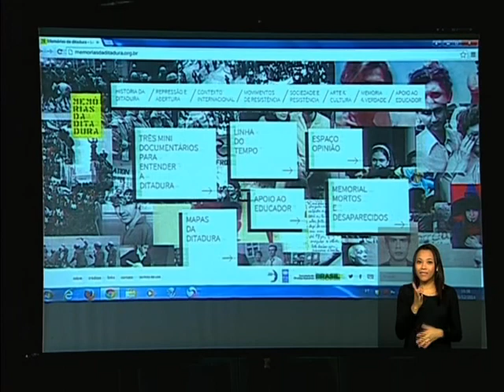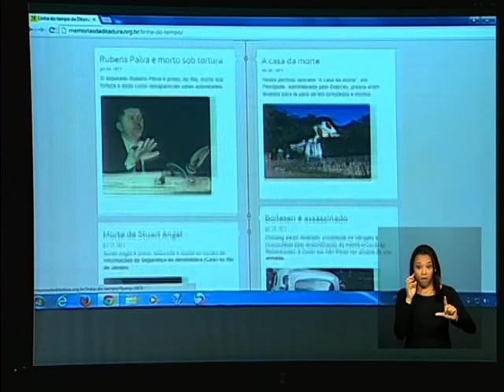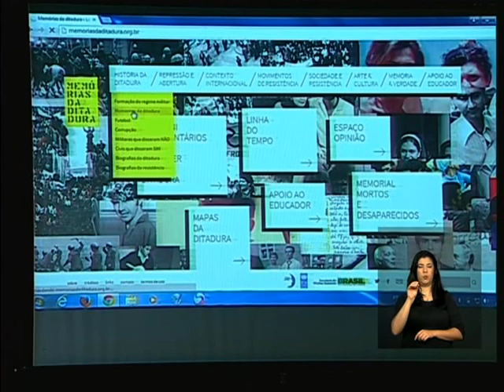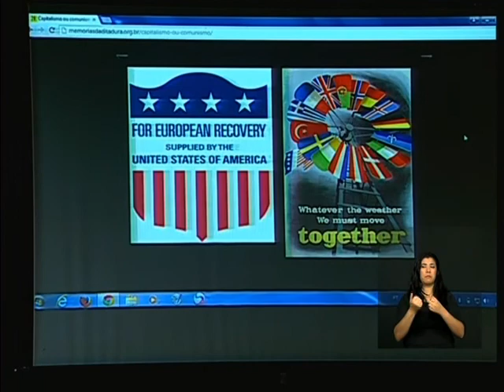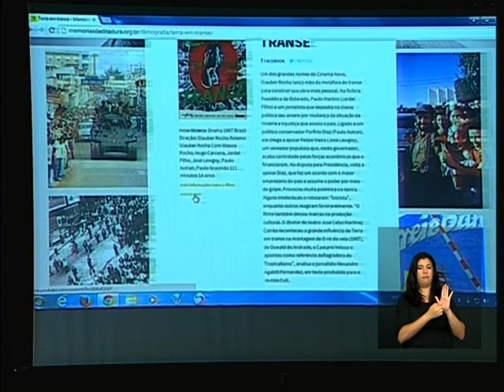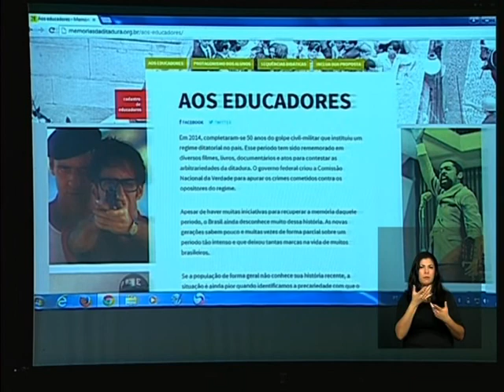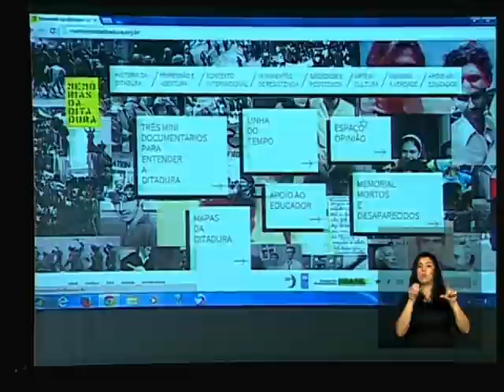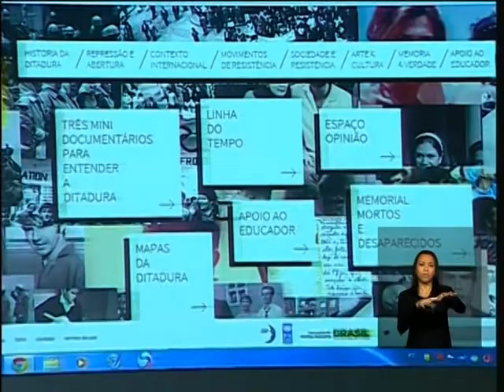Lançado o maior repositório virtual sobre a ditadura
ATIVIDADES DO GOVERNO - 05.12.14: Foi lançado nesta sexta-feira (5) o portal Memórias da Ditadura, o maior repositório virtual com informações, documentários, livros, mapas e depoimentos sobre a ditadura civil-militar (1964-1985). O site foi elaborado pelo Instituto Vladimir Herzog em parceria com o Programa das Nações Unidas para o Desenvolvimento (PNUD) e a Secretaria de Direitos Humanos da Presidência da República (SDH).